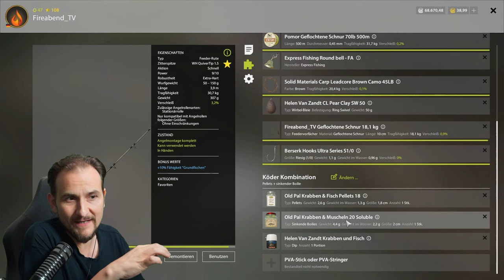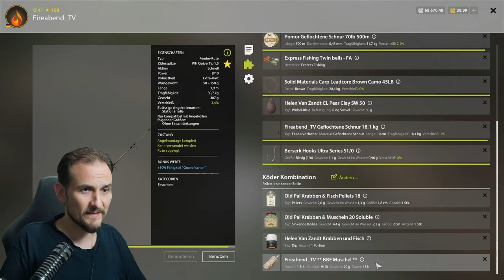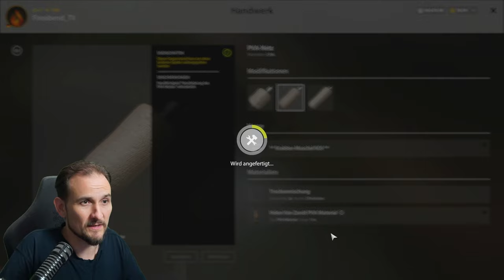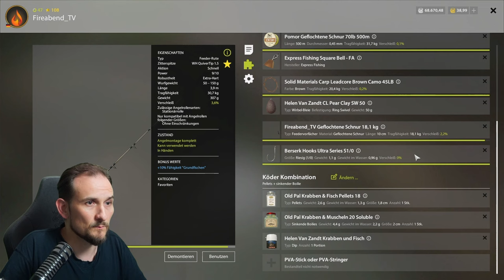Russian Fishing 4 - Kupfersee - Dinkelsbühler Spiegelkarpfen